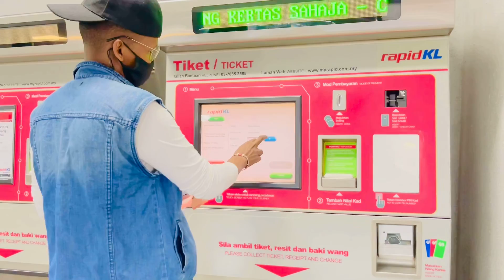Vlog Malaysia oo sided hore kuu so labatey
King yacka KY